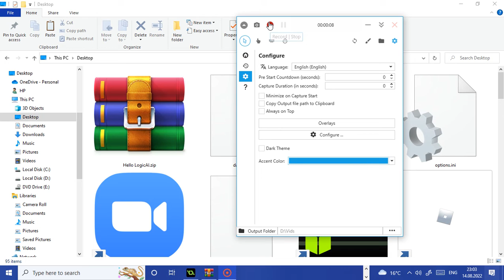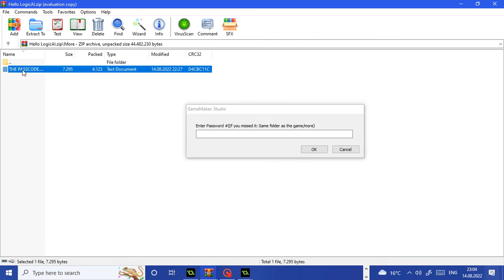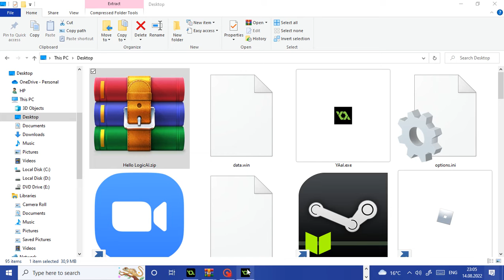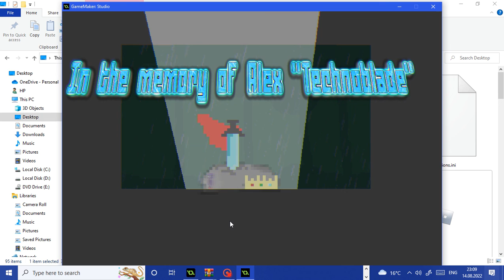Hello LogicAI - Sumbission to Wowie Game Jam 4.0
An OneShot inspired game. :)
this is my game :D